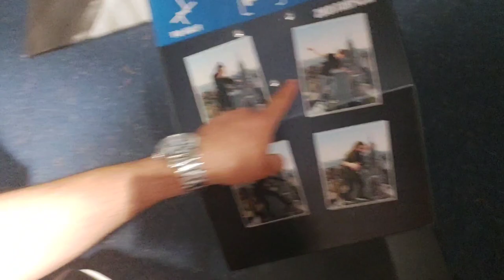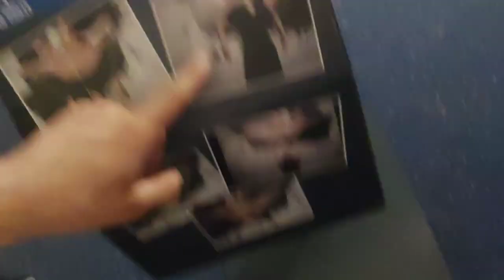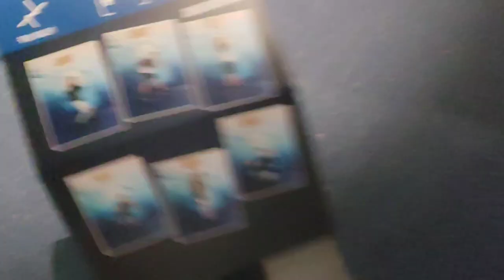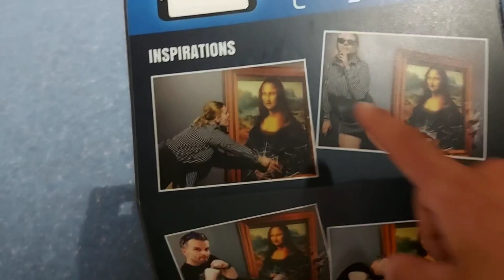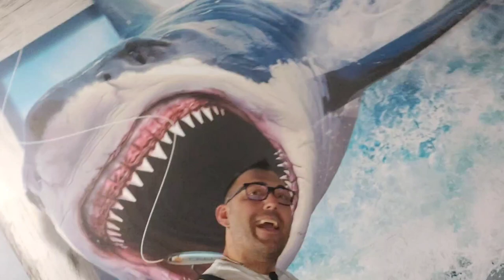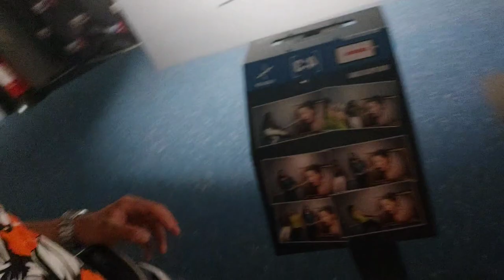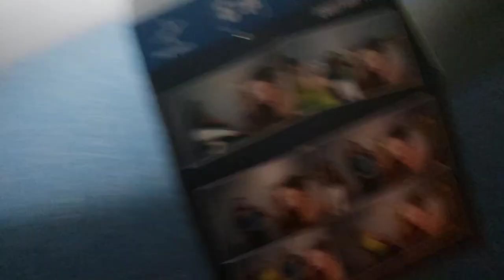MOSTRA 3D VLOG